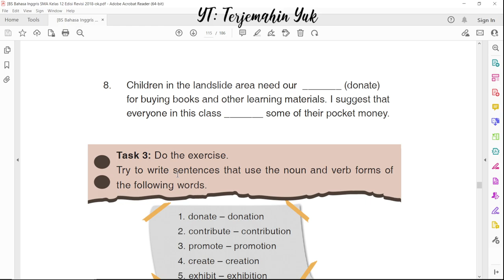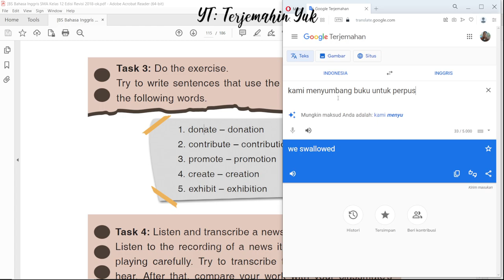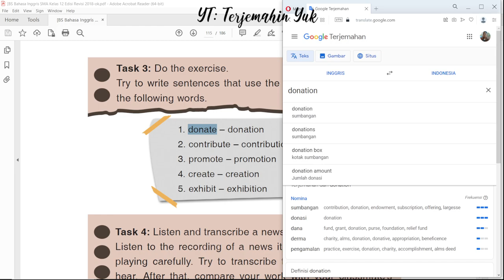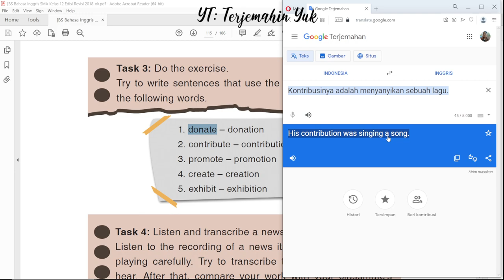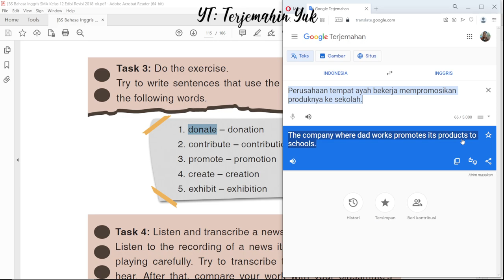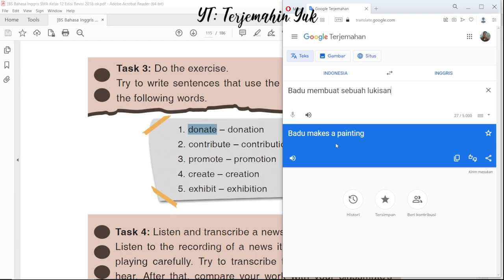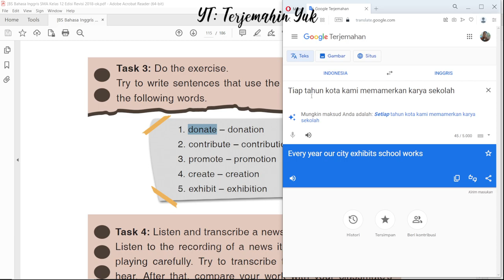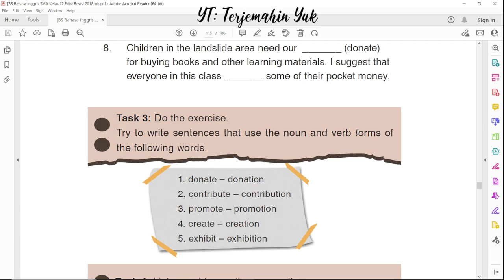Hal. 106 kelas 12 Terjemahan Buku Bahasa Inggris SMA Kurikulum 2013 Revisi 2018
Task 3. Do the exercise
contribute - contribution
promote - promotion
create - creation
exhibit - exhibition